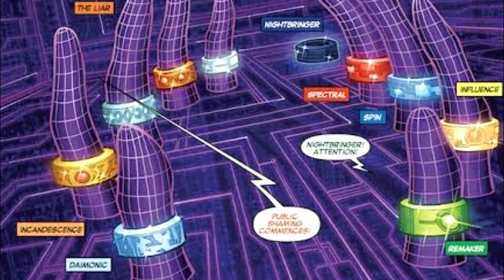| Top 10 Powerful cosmic weapons in marvel comics | Hindi Comic World|